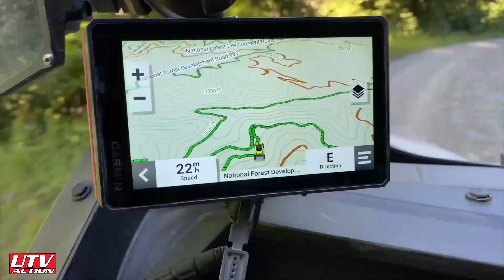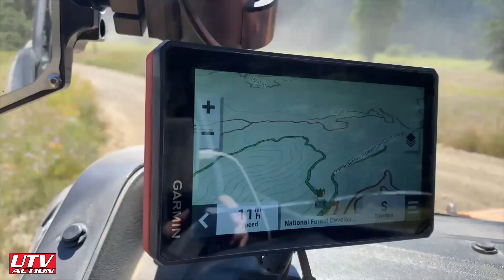UTV Overlanding in the Kawasaki KRX 1000 4 - UTV Action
Editor @cainsappetite4adveture tells you about setting up the Kawasaki Teryx KRX1000 4 and riding with Full Throttle Battery on the Idaho BDR.

Follow Us on all of your favorite social media outlets